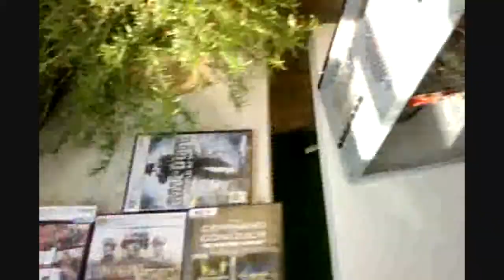Update ! for my old AMD computer - HD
Note i will Buy A new Processor  - Motherboard - Memory. so its not Complete yet

Here are the Spec's

Processor. AMD Athlon X2 5200+ 2.7 GHZ (this will be a Phenom 9550 ore Phenom II 940 Soon)

Motherboard. MSI - K9a2GM - F V3 (this will be and newer Motherboard soon not sure wich one Yet)

Memory A-data 2 GiG Memory (this will soon be A-data 4 GIG gaming Memory 800+)

Graphics Card. XFX Radeon HD 4870 512 MB.

Powersuply. 500Watt Coolermaster.

Harddisk. 400 GIG hitchi Hard disk 7200RPM 16mb.

DVD - Burner DwL IDE (from my old Acer Case)

Case. Coolermaster Centurion 5

Feel Free to Add me on Xfire. ponyxlnl1